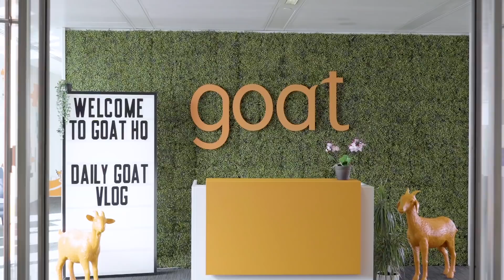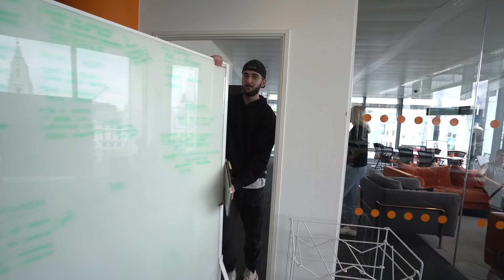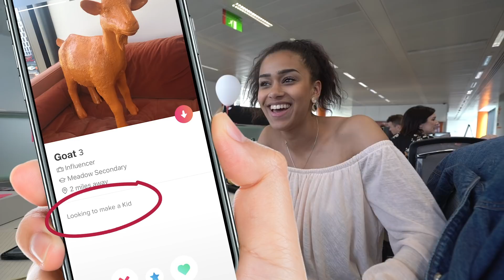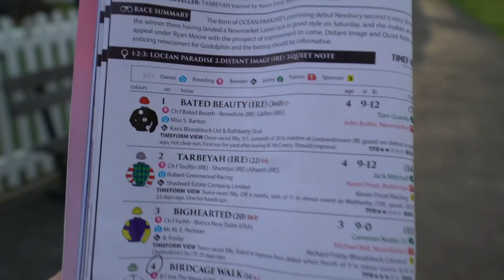CLIENTS AT THE RACES | DAILYGOAT 078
Harry and Arron head off to the Windsor races with Pernod Ricard to bet on a few horses, whilst back in the office they’re betting on new relationships. Would you swipe right?